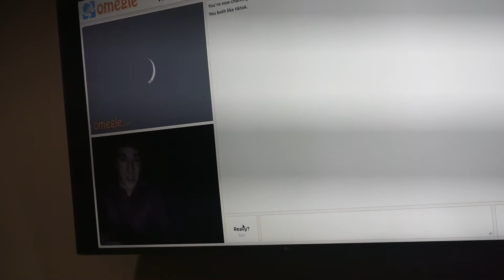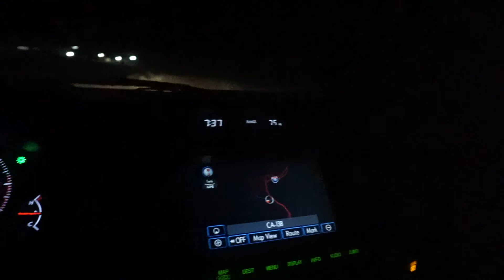meh. snowboarding 2021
jan 8th - 10th, 2021.

shoutout juho for the intro and reserving the airbnb.

by meh.
bl8
ben
bboy
bichael
lukeb
roup
spoon

songs are... blah blah you already know, not mine, etc.